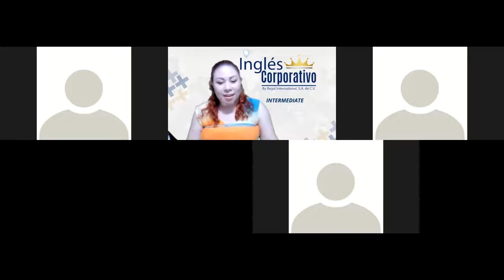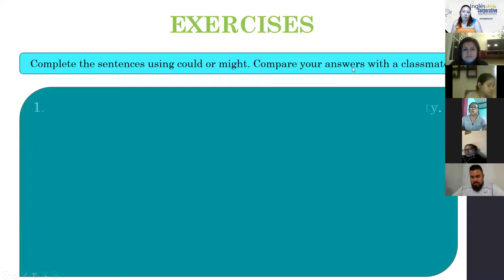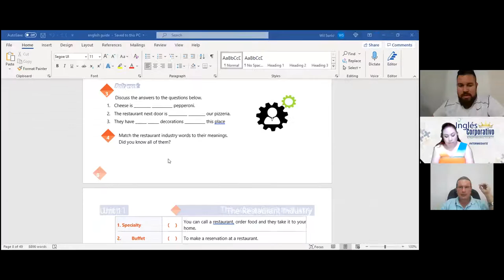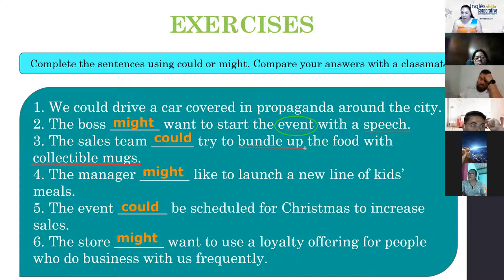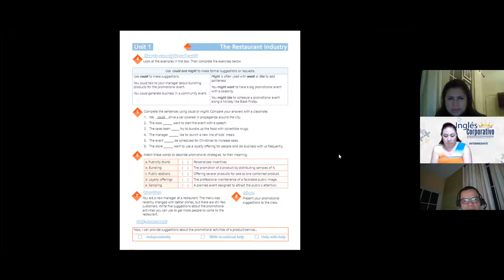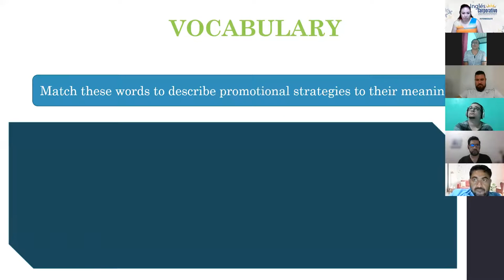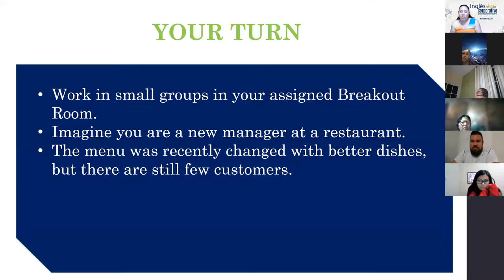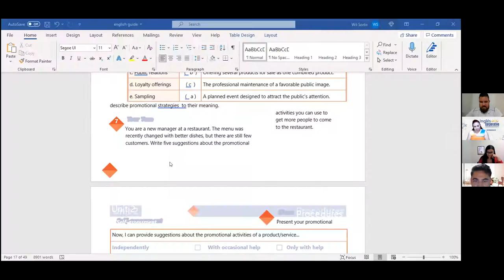Ingles Corporativo- Videoconferencia #6 Vocabulary serving and taking food orders - Parte 1